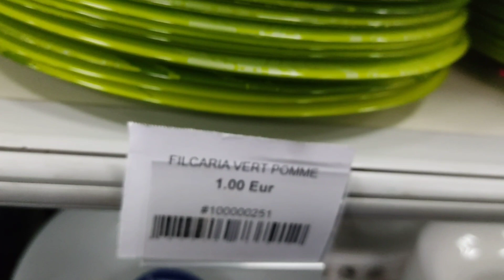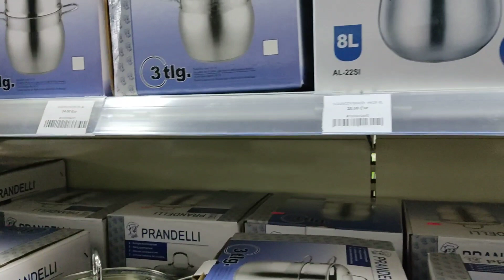خرافة النافس، باركنا للمولودة الجديدة، ما لازمش نرميو الخبز La lagende de la femme qui acouche,